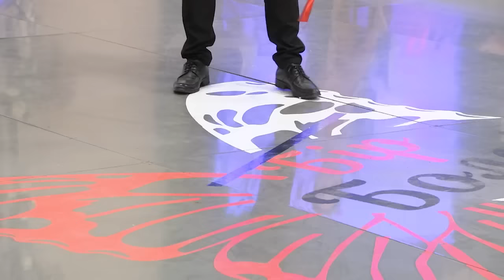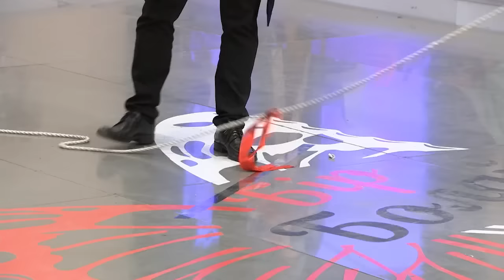Олжас пен Мадина не жасырып жүр?😱 Бір Болайық! 14.03.23